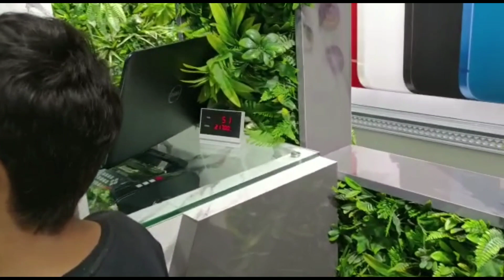to finally Manu ne liya iPhone 11 Pro Max || new i phone 11 Pro Max